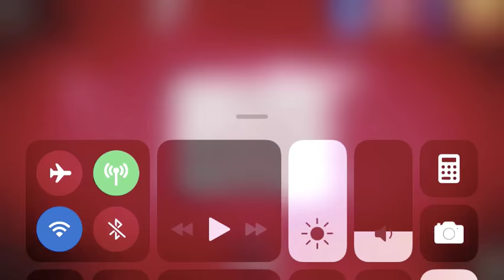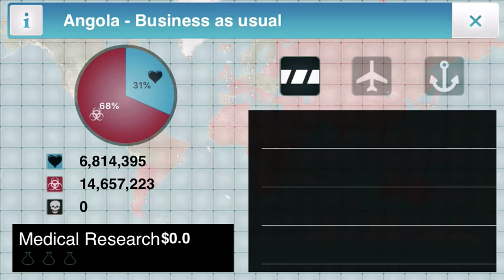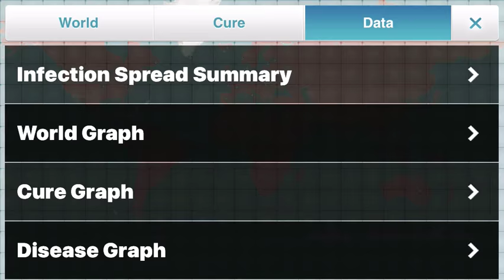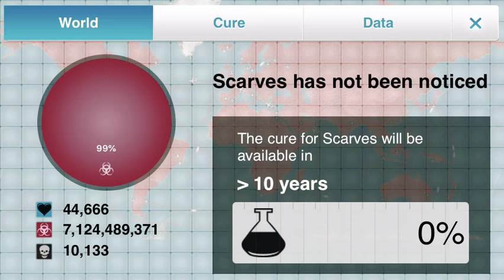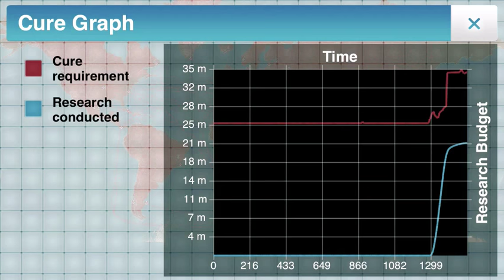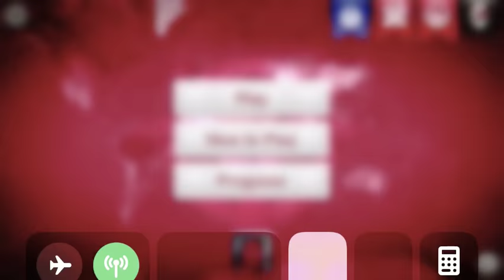scarves will take over